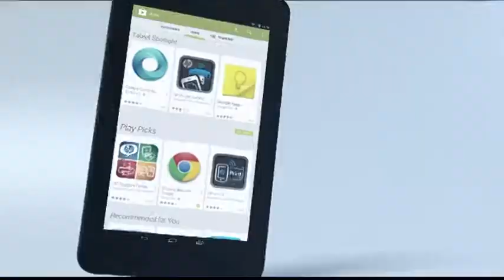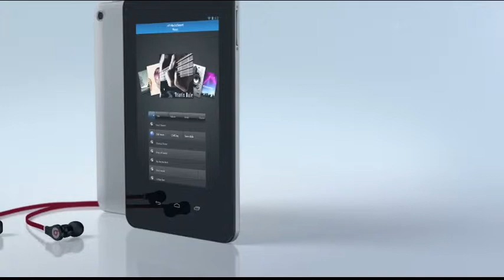Summer tech trends for kids of all ages with Technology expert Katie Linendoll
Technology expert Katie Linendoll joined Candace Rose of CandieAnderson.com to discuss the top summer tech trends and must haves! Link to post